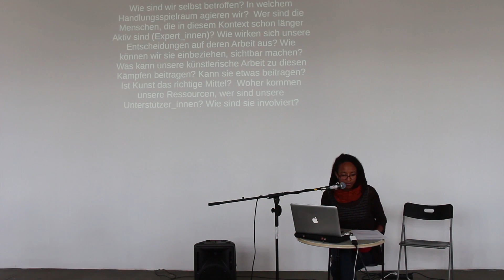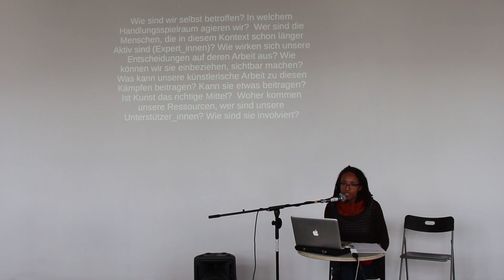Being is one thing... - Protest und Widerstand | Prekäre Kunst: Protest und Widerstand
Vortrag von der Kunstwissenschaftlerin und Aktivistin Sandrine Micossé-Aikins im Rahmen des 2-tägigen Symposiums der Veranstaltungsreihe "Prekäre Kunst: Protest und Widerstand". Dieser Vortrag fand am 26. September 2015 in der alpha-nova & galerie futura in Berlin statt. Der erste Tag des Symposiums behandelte das Thema "Wann Protest, wann Widerstand?".
Moderatorin: Rena Onat (Kunst- und Medienwissenschaftlerin, Gender Studies)

*Aufgrund technischer Einschränkungen fehlt am Ende der Diskussion die Video-Datei.

Das Projekt „Prekäre Kunst: Protest & Widerstand“ setze sich in Form einer Ausstellung, Filmpräsentationen, Spoken Word- und Musikveranstaltungen sowie eines zweitägigen Symposiums mit strukturellen und Alltagsrassismen sowie Sexismen im Berliner Kulturbetrieb auseinander. Insbesondere Schwarze Künstlerinnen und Kuratorinnen sowie Künstlerinnen und Kuratorinnen of Color sind in diesem, mit wenigen Ausnahmen, weder Entscheidungsträgerinnen noch gibt es eine gewichtige Anzahl von selbstgestalteten Räumen, in denen sie sich präsentieren können beziehungsweise sich repräsentiert fühlen. Anhand der Frage nach Möglichkeiten der Aneignung, Unterwanderung oder dem Produzieren alternativer Kontexte entstand ein Dialog über die verschiedenen Strategien, wie kulturschaffende Schwarze Frauen und Frauen of Color strukturellem Rassismus, Alltagsrassismus, Sexismus und den Erfahrungen von Nicht-Repräsentation im weißen Kunstbetrieb entgegenwirken können. Gleichzeitig wurde darüber beraten, inwiefern (Kunst-)Räume wirkliche Inklusion ermöglichen können und welche solidarischen Praxen dafür Voraussetzung sind.